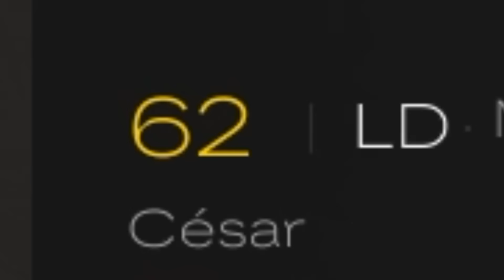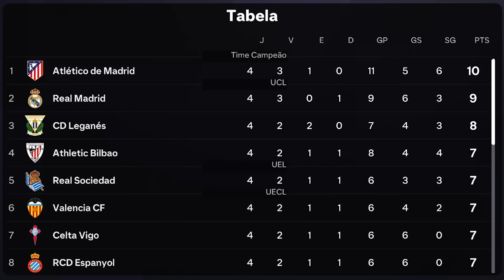Müller tenta DESTRUIR o Barcelona com MALDIÇÃO 🦇 — O Início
⏩ Conheça meu canal de futebol europeu: @EuroFute
O ínicio da mini série "Temporada Amaldiçoada". Thomas Müller quis se vingar do Barcelona jogando uma maldição no clube. A cada mês, o Barça sofrerá uma desgraça diferente, tendo o elenco avacalhado, dilacerado, destruído e amassado. Será que o Barcelona vai conseguir superar a maldição e ganhar algo mesmo assim? Ou será que o Müller vai cumprir seu objetivo de destruir o Barça? A mini série "Temporada Amaldiçoada" tem previsão de 8 episódios, esse é o 1º 👍

🤳 Me segue no Insta? É onde mostro bastidores do canal e dou spoilers

🙋‍♂️ Quer mais conteúdo Bit Fut? Conheça o canal de cortes: @CortesBitFut

🎬 Edição do vídeo:
Maria Mori | mariahpmori @ gmail . com

🎶 Trilha sonora por @StreamBeatsbyHarrisHeller e @liborioconti

TEMPORADA AMALDIÇOADA — O Início